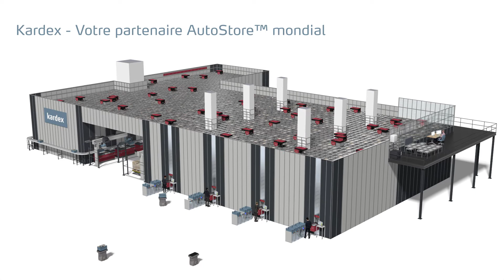Solutions AutoStore entièrement intégrées | Kardex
​Kardex peut installer la solution de stockage de petites pièces AutoStore en tant que système autonome ou intégré dans un concept logistique global, même en parallèle d’autres technologies automatiques. Les postes de travail AutoStore (« ports ») peuvent facilement être connectés à des systèmes de convoyage automatisés. Cela permet une transition en douceur vers des sous-systèmes tels que les formeuses automatiques de cartons, les scelleuses de cartons, les étiqueteuses, les palettiseurs, les VGA (véhicules à guidage automatique) et les RMA (robots mobiles autonomes).

Suivez Kardex pour découvrir les dernières actualités relatives aux technologies d’entreposage et à l’intralogistique automatisée